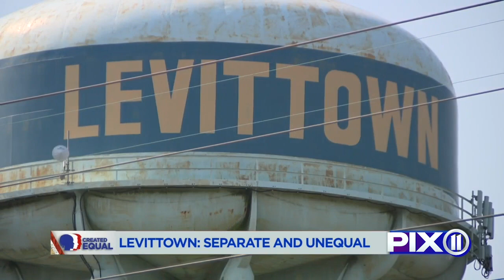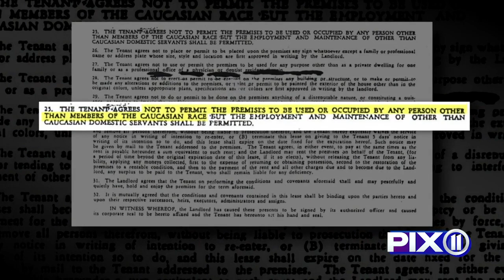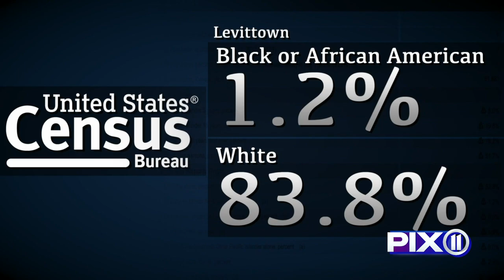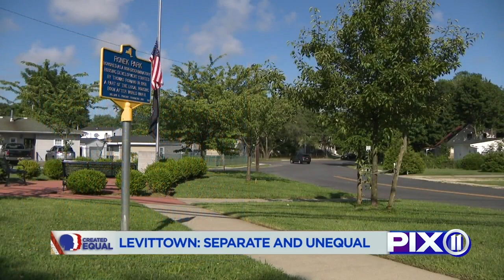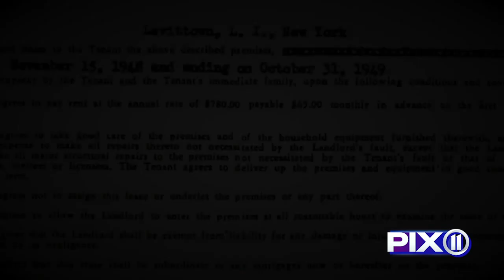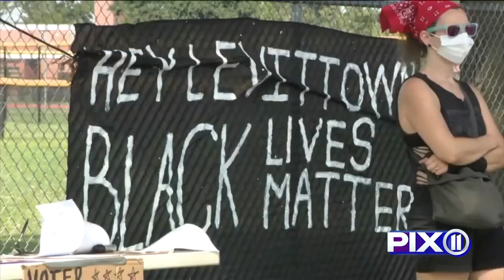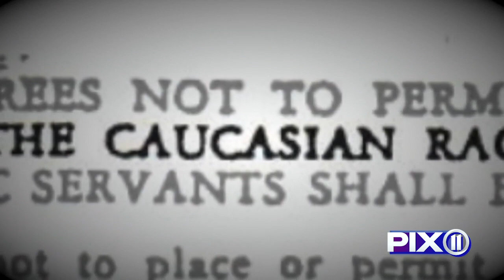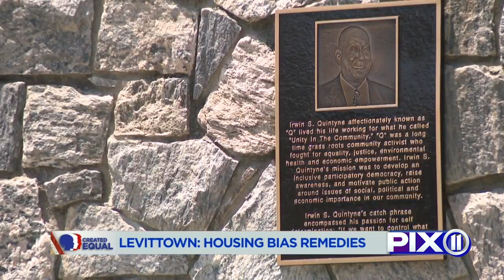Levittown: Separate and Unequal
In 1947, newly minted Levittown, New York offered affordable homes, but there was just one condition: The development builder had written in his deeds that his 17,000 properties could only be sold to Caucasian people. PIX11's James Ford visits these once segregated communities and investigates the effect they still have on Black families today.